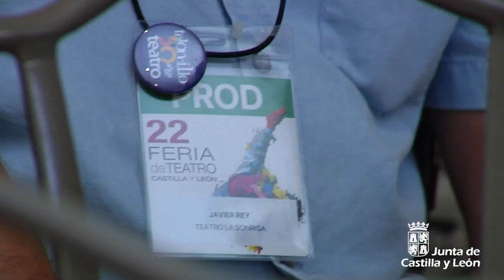Café-tertulia y "Mauthausen, la voz de mi abuelo" en la 22ª Feria de Teatro de Castilla y León